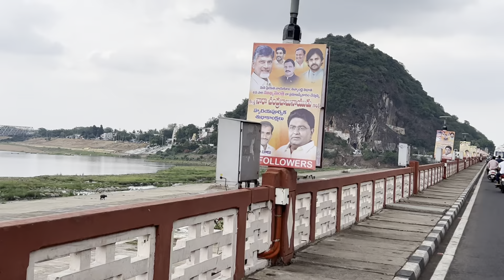Prkasham Barrage-Vijayawada-Position as on 10.06.2024-Amaravti-NTR District-AP-India